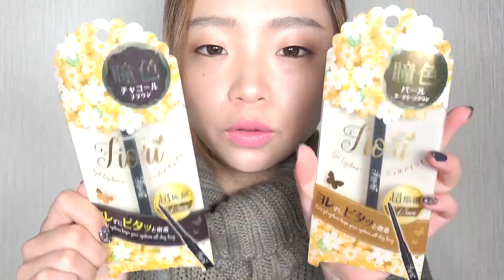【ヨレないオススメコスメ】泣いても目元完璧！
「LOFT渋谷店」で大量入荷したみたいだよん！！
もっと商品の詳細知りたい方は公式ページをご覧ください↓↓↓↓